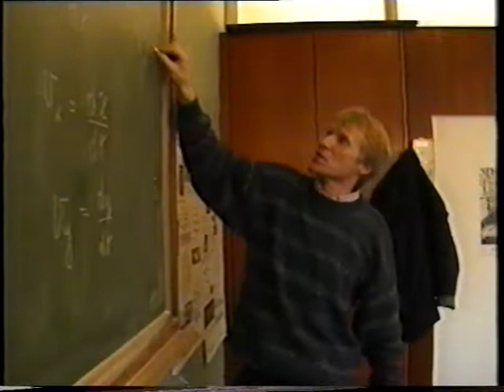Triestian - Founder - Give And There Will Be Given To You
Peter Joseph Triest (31 August 1760 – 24 June 1836) was a prelate of the Diocese of Ghent. He is known for his foundations of religious communities in this diocese. He was born in Brussels and studied after his youth at the University of Louvain where he became bachelor of Philosophy. In he entered the major seminary of Mechelen, and was ordained priest in 1786 by Cardinal de Frankenberg. He was made vicar of Hanswijk in Mechelen in 1792.

By request of Mgr. Etienne Fallot de Beaumont he was incardinated in the diocese of Ghent, because the borders of the diocese had been altered. In 1807 he was made Canon of the Chapter of Saint Bavon in Ghent. He became the right and permission for the foundation of the Sisters of Charity of Jesus and Mary (1803), the Brothers of Charity (1807), the Brothers of St John of God (1825), and the Sisters of the Childhood of Jesus (1835).